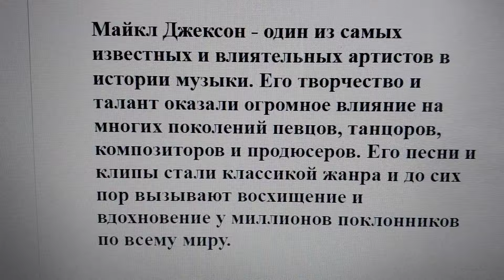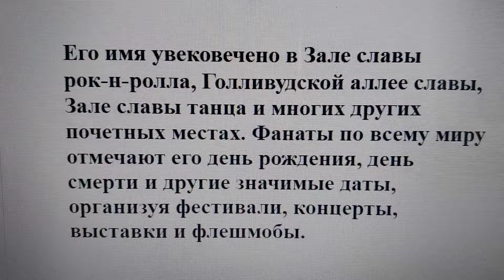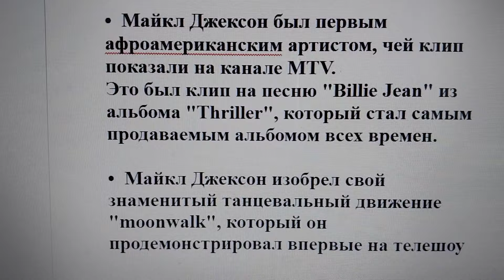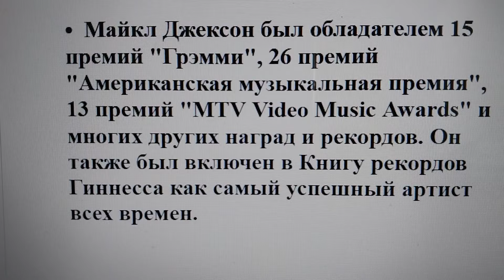Майкл Джексон: легенда, которая живет вечно. Фото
Майкл Джексон - один из самых известных и влиятельных артистов в истории музыки. Его творчество и талант оказали огромное влияние на многих поколений певцов, танцоров, композиторов и продюсеров. Его песни и клипы стали классикой жанра и до сих пор вызывают восхищение и вдохновение у миллионов поклонников по всему миру.

Но Майкл Джексон не только певец и танцор, он также был благотворителем, активистом, гуманистом и инноватором. Он поддерживал множество социальных и экологических проектов, помогал детям и нуждающимся, боролся за мир и справедливость. Майкл также экспериментировал с разными стилями и форматами музыки, создавая уникальные шедевры, которые объединяли разные культуры и народы.

Майкл Джексон ушел из жизни 13 лет назад, но его наследие продолжает жить и развиваться. Его музыка звучит на радио, его клипы показывают по телевизору, его альбомы продолжают продаваться и получать награды.

Его имя увековечено в Зале славы рок-н-ролла, Голливудской аллее славы, Зале славы танца и многих других почетных местах. Фанаты по всему миру отмечают его день рождения, день смерти и другие значимые даты, организуя фестивали, концерты, выставки и флешмобы.

В этом году Майкл Джексон отметил бы свой 64-й день рождения. В честь этого события мы решили вспомнить некоторые из самых интересных фактов о его жизни и творчестве:

•  Майкл Джексон начал свою карьеру в возрасте пяти лет, выступая в составе семейной группы The Jackson . Он был главным вокалистом и лидером коллектива, который стал одним из самых успешных в истории мотаун.

•  Майкл Джексон был первым афроамериканским артистом, чей клип показали на канале MTV.
Это был клип на песню "Billie Jean" из альбома "Thriller", который стал самым продаваемым альбомом всех времен.

•  Майкл Джексон изобрел свой знаменитый танцевальный движение "moonwalk", который он продемонстрировал впервые на телешоу "Motown 25: Yesterday, Today, Forever" в 1983 году.
Это было одно из самых запоминающихся выступлений в истории телевидения.

•  Майкл Джексон был другом и поклонником многих знаменитостей, таких как Фред Астер, Элизабет Тейлор, Принцесса Диана, Нельсон Мандела, Стивен Спилберг и другие.
Он также сотрудничал с такими звездами, как Пол Маккартни, Стиви Уандер, Эдди Ван Хален, Слэш и другие.

•  Майкл Джексон был обладателем 15 премий "Грэмми", 26 премий "Американская музыкальная премия", 13 премий "MTV Video Music Awards" и многих других наград и рекордов. Он также был включен в Книгу рекордов Гиннесса как самый успешный артист всех времен.

Майкл Джексон - это не просто имя, это символ. Символ музыки, танца, любви, мира и свободы. Символ, который живет в сердцах его поклонников и в его песнях. Символ, который никогда не умрет.